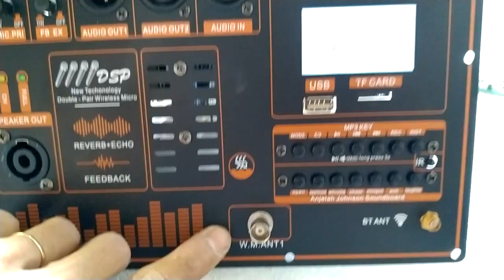TEST MẠCH LOA KÉO CÔNG NGHỆ ĐỈNH CAO MẪU MỚI 2023 CÔNG SUẤT 500W DSP REVERB EQUALIZER 5 BAND 4 MIC